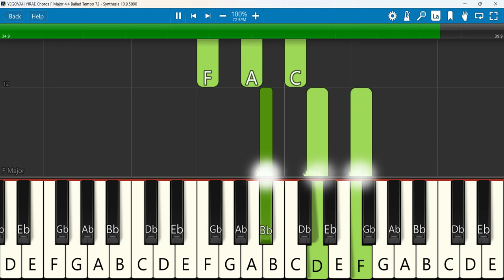YEGOVAH YIRAE Keyboard Chords F Major 4/4 Ballad Tempo 72 | யேகோவாயீரே | Benny Joshua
யேகோவாயீரே - YEGOVAH YIRAE | Ps.Benny Joshua | Tamil Worship song
 Keyboard Notes